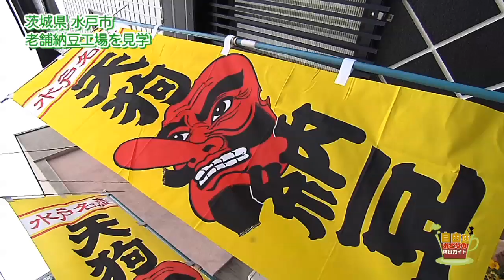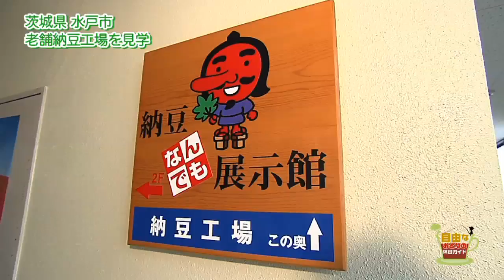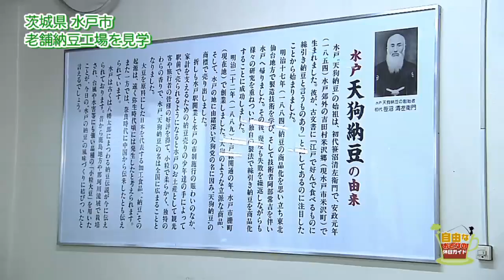自由なおとなの休日ガイド #07 水戸編